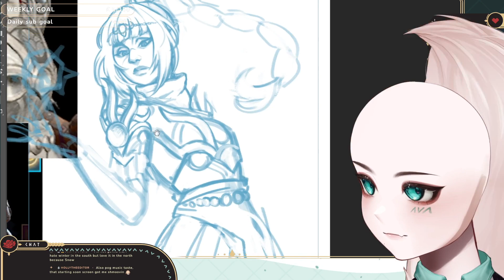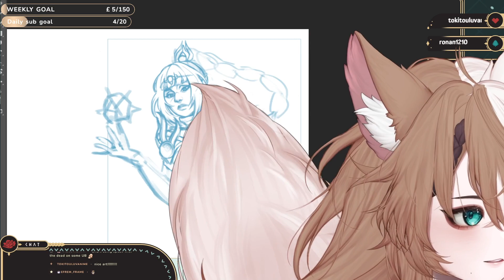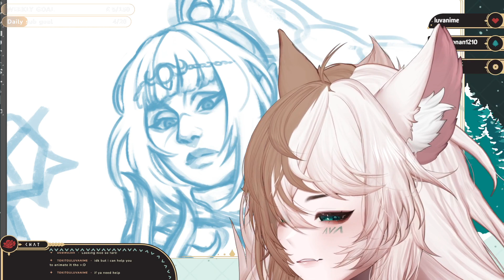[24th August 2023] CHAOTIC STUPID DURGE | BIRTHDAY STREAM ON SATURDAY !birthday